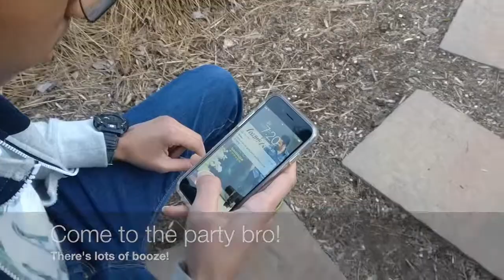Capstone Drunk Driving Awareness Video (presentation version)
This is a short one-and-a-half minute video prepared to create awareness for the drunk driving crisis. This video is part of the high school capstone project -- graduated in the class of 2019.